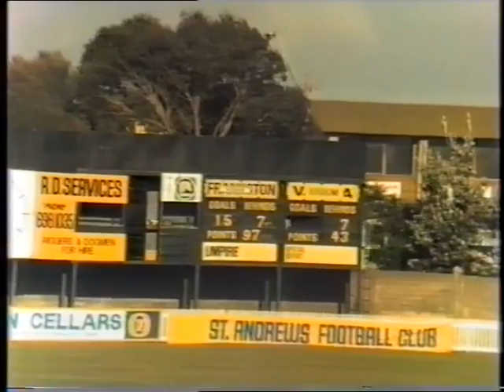Mazenod OCFC 1989 VAFA F Grade Senior GF